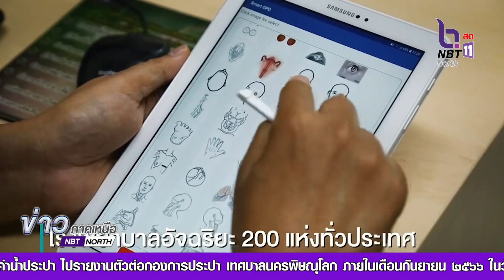รายงานพิเศษ-ยกระดับ 30 บาท พลัส เพิ่มคุณภาพชีวิตประชาชน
การวางมาตรฐานคุณภาพสถานพยาบาล รองรับการยกระดับ 30 บาทพลัส บริหารจัดการผู้ป่วยวอล์กอินจากบัตรประชาชนใบเดียว ส่วนใหญ่ต้องการรักษาใกล้บ้าน พร้อมวางมาตรฐานเครือข่ายสุขภาพระดับอำเภอ และรพ.สต.